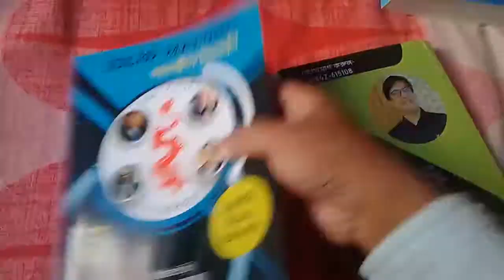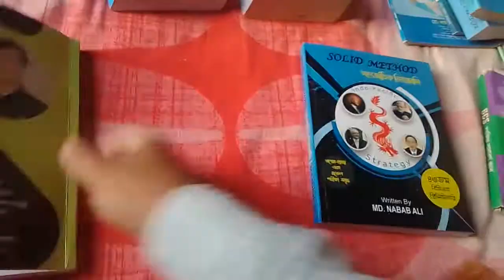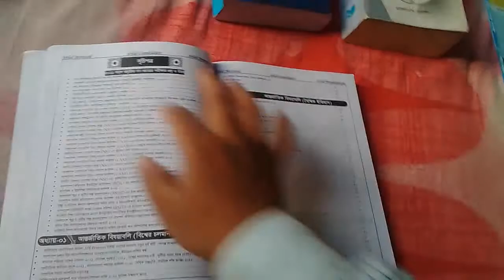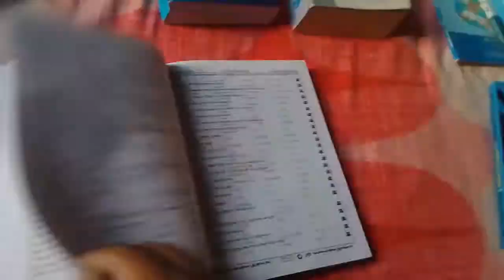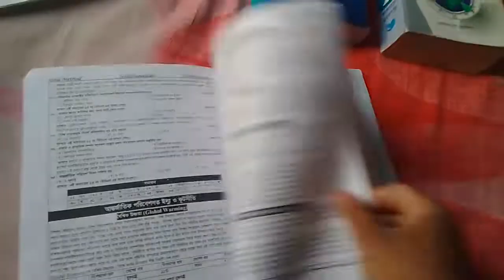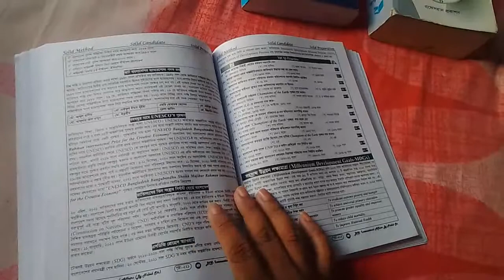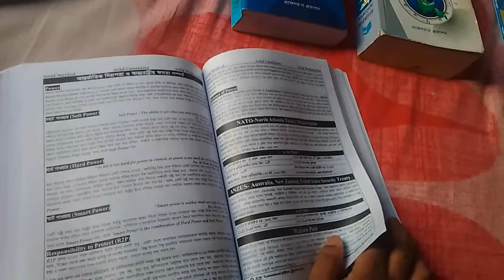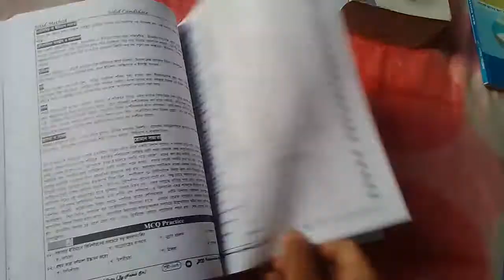Solid method রিভিউ নবাব sir আন্তর্জাতিক বিষয়বলি বিসিএস /Bank